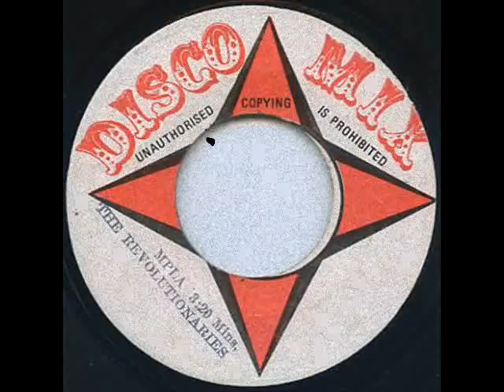The Revolutionaries - MPLA ++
The Revolutionaries - MPLA (1977)
7-inch
label Disco Mix